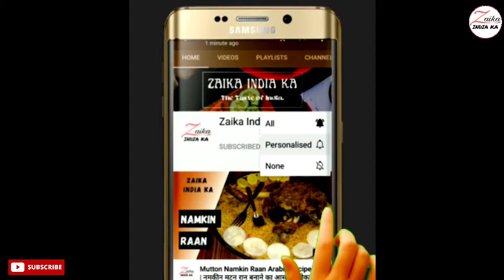Lauki Chana dal Recipe | लौकी और चना दाल की आसान रेसिपी | Veg Food Recipes | Zaika India ka Recipes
How to make Lauki chana dal recipe,
easy recipe of lauki chana dal,
लौकी और चना दाल की आसान रेसिपी,

चने की दाल - 1 कप (उबालने के लिए नमक - 1/4 छोटा चम्मच, हल्दी पाउडर - 1/4 छोटा चम्मच पानी - 1 कप)
जीरा - आधा छोटा चम्मच
तेज पत्ते - 2
कटी हुई प्याज - १
लौकी - 500 ग्राम
अदरक और लहसुन का पेस्ट - 1 छोटा चम्मच
मीडियम साइज के कटे हुए टमाटर - 3
पानी - आधा 1 कप
गरम मसाला - 1/4 छोटा चम्मच
हरा धनिया
तेल - 1.5 बड़ा चम्मच
प्याज - 1 बड़ा चम्मच